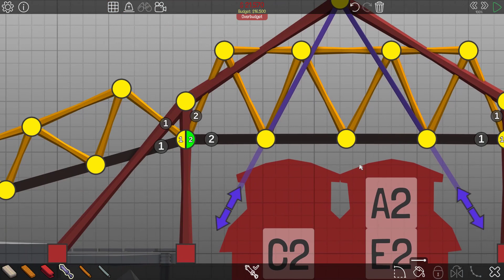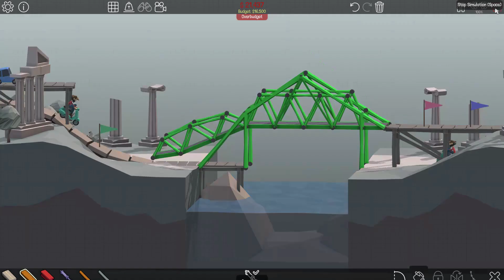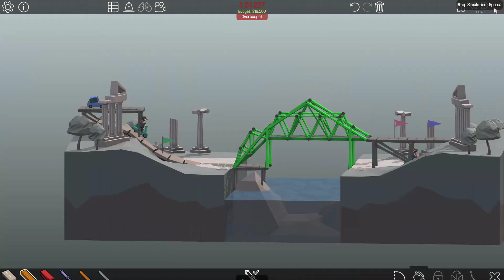Es geht WEITER! - Poly Bridge [DEUTSCH|HD]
Hundert Jahre später meldet sich der Kaerge wieder zurück zu einer Runde Poly Bridge! Und dieses Mal sogar wieder erfolgreich!

Poly Bridge
Publisher: Dry Cactus
Game music by Adrian Talens